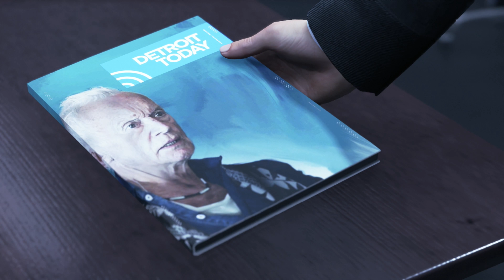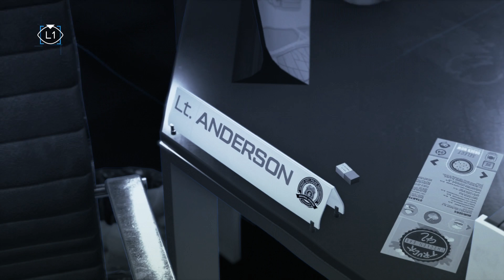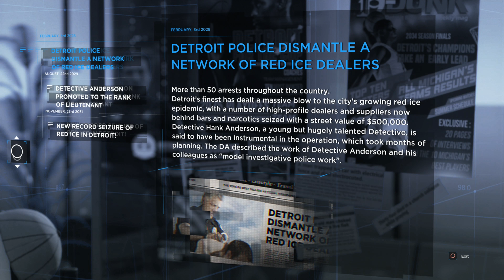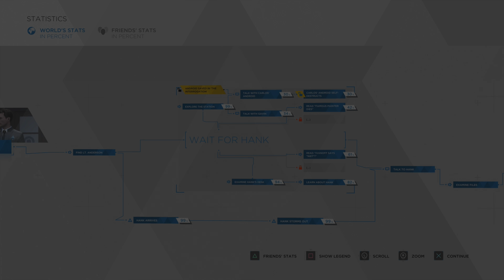DETROIT: Become Human _ 4K Gameplay _ 'Waiting for Hank'